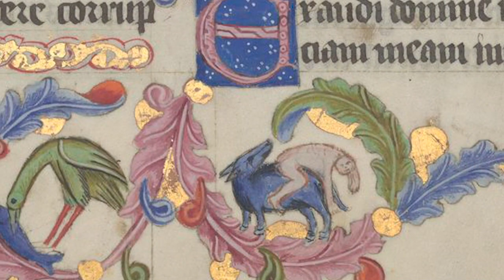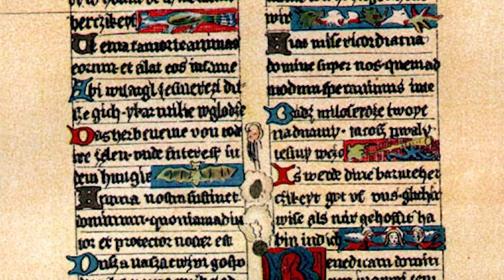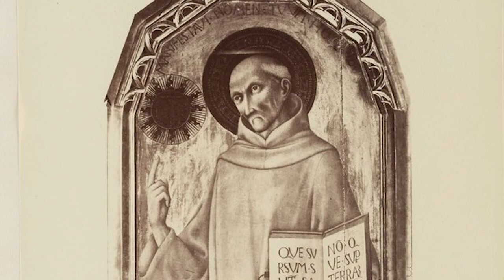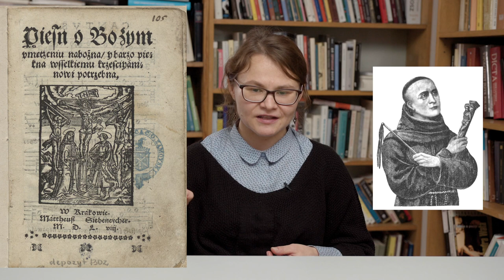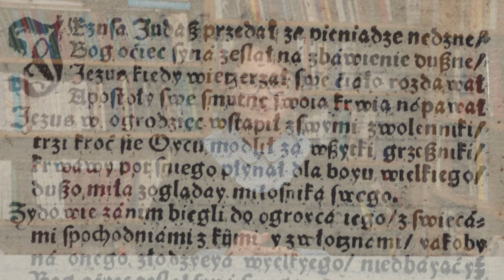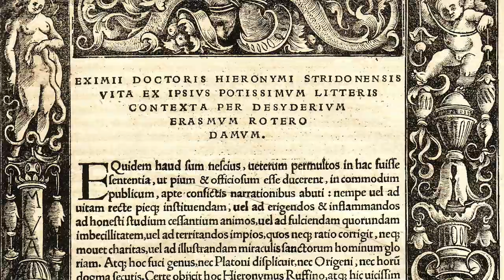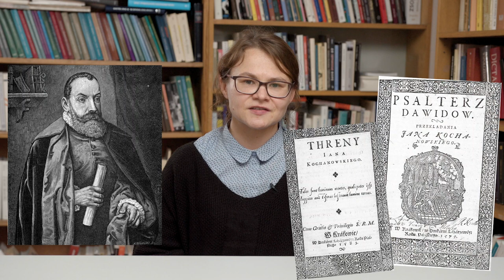1. Etos chrześcijański w literaturze polskiej epoki średniowiecza i renesansu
dr hab. Agnieszka Czechowicz

Prawo powszechne, tor pospolity.
Kilka uwag do interpretacji Trenu XIX Jana Kochanowskiego

Projekt dofinansowano ze środków Narodowego Centrum Kultury w ramach programu "Kultura – Interwencje 2020”.